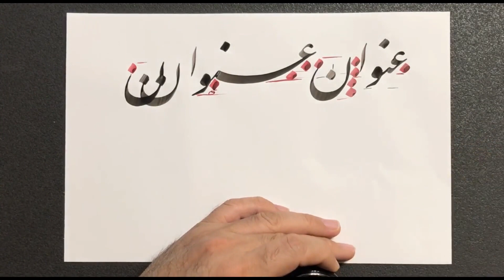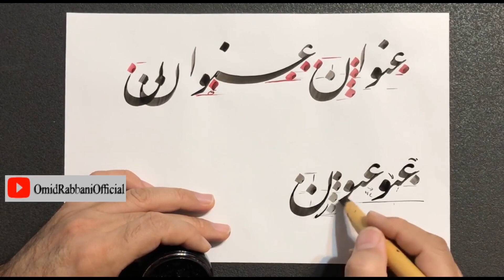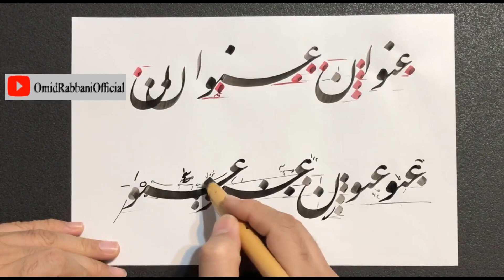تعلیم الخط نستعلیق: طریق كتابة کلمة "عنوان" رقم47 من الاستاذ الخط النستعلیق الفارسي أومید ربانی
00:00 مقدمة
00:08 اعلان درس جديد
00:28 اعلان
00:35 ابدإ الدرس

تعلیم الخط نستعلیق: طریق كتابة کلمة "عنوان" رقم47 من الاستاذ الخط النستعلیق الفارسي أومید ربانی مجموعة الفيديوهات الاستاذ أميد رباني، أستاد فن الخط في إيران.
نقدم هنا مقاطع فيديو تعليمية لأنماط مختلفة من الخطالفارسي - خاصة نستعليق تحت قوانين جمعية الخطاطين الإيرانيين
من مرحلة مقدماتي حتي مرحلة فوق ممتاز خط نستعليق